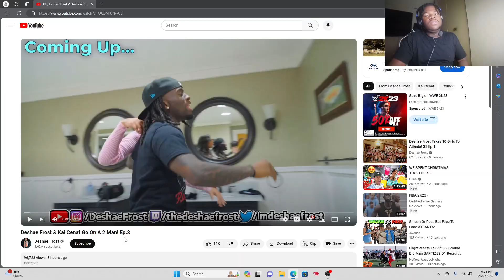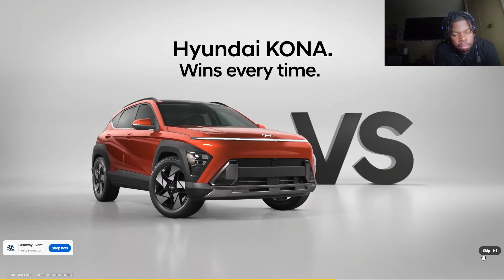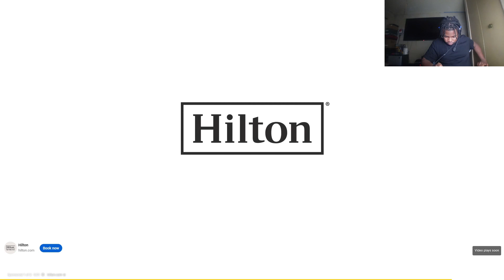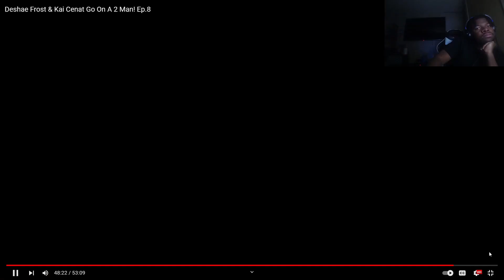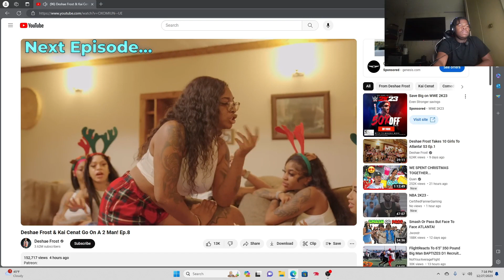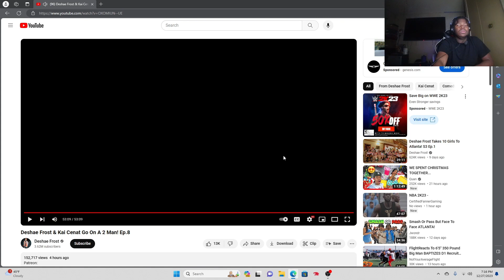Deshae Frost & Kai Cenat Goes On A 2 Man